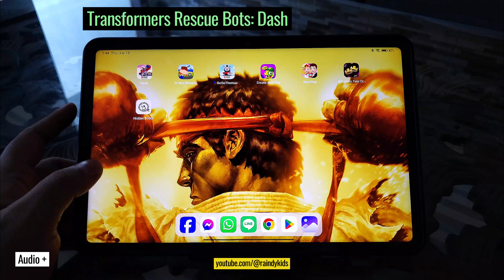Transformers Rescue Bots: Dash - Android Game for Kids - Gameplay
Game
Android
Kids
Free
Play Pass
Mobile
Gameplay
Gaming
Review
Gamer